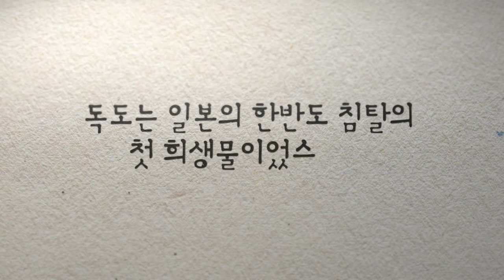홀로 아리랑 해금연주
정부 공식 동영상에 기타와 해금으로 콜라보영상 올립니다.
독도는 우리 주권회복의 상징입니다.